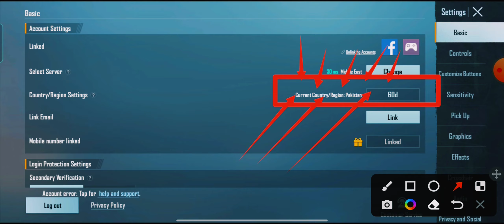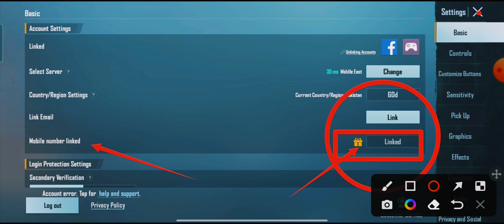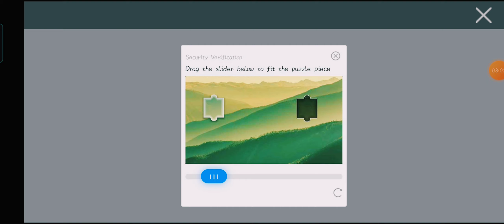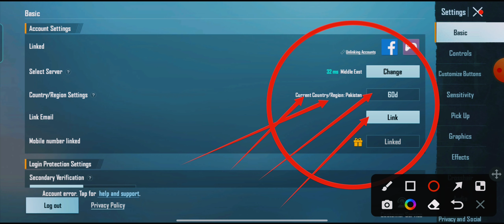How to Show Region Option √ Region Option kesy show kry √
Hello

Hello

HelloHello Everyone
 Ager video Achi na lagy to Mujy Commnts Main Zarur Mention Krna.
Aur Ma bhi Koshish kro ga k video achi se achi aur ap k faidy k liye ho shukria Aur Agr Apko Video achi lagy to Chaneel ko subscribe b kr dena Aur Bell Icon Ko b Press kr dena Ta k ma Jb B Online Ao to apky Dil k b Ghanti Bajhy 😍😍
Abdul Rehman Baldia Gaimng Zone

MY DEVICE Vivo V9
 3 finger (NON GYRO PLAYER)

How To Left Rp Team

Rp Team Kesy Khtam Hogi

Rp Team Left krni

Rp Team Khtam Trick
Rp Team M4 Royal Pass

pubg mobile download hack
pubg mobile '' download apkpure
pubg mobile apk + data

Feedback
pubg kr version apk install
pubg kr apk + obb
pubg mobile kr tap tap
pubg mobile kr version download with obb file
pubg kr play store
pubg mobile kr update 2020

pubg pc
pubg mobile
pubg online
pubg lite
pubg mobile lite
pubg pc download 64-bit
pubg game
Feedback
pubg mobile
pubg online
pubg lite

RP TEAM

RP TEAM
RP TEAM
RP
RP TEAM

RP TEAM
RP TEAM
RP TEAM

How to Region Change √ Hide  Region Option Show Trick √ Region option kesy show hoga √